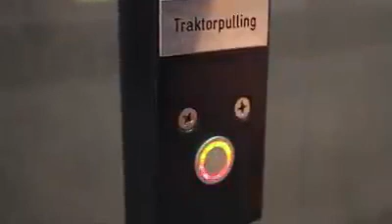Hamburgo en miniatura, en 4 minutos.